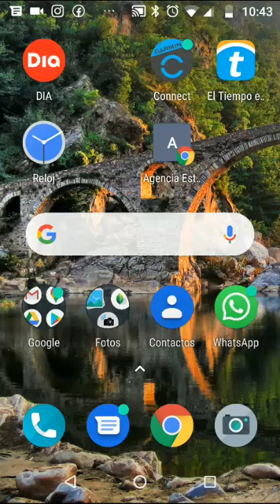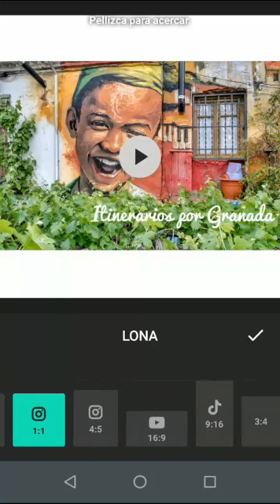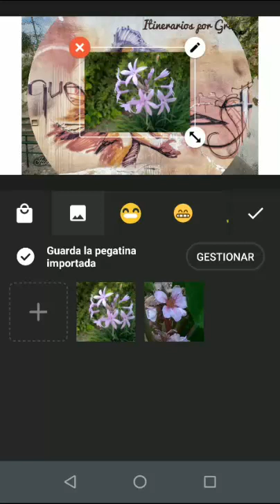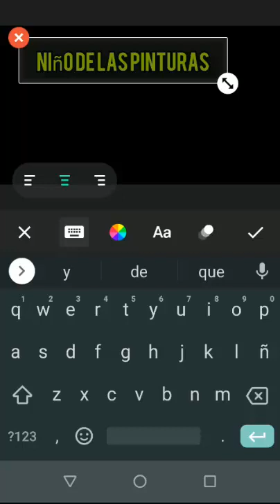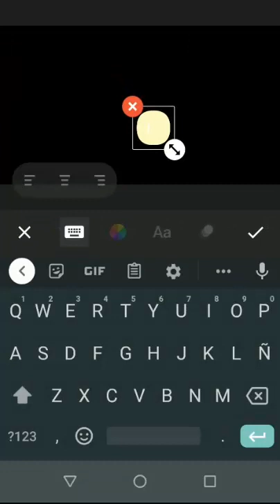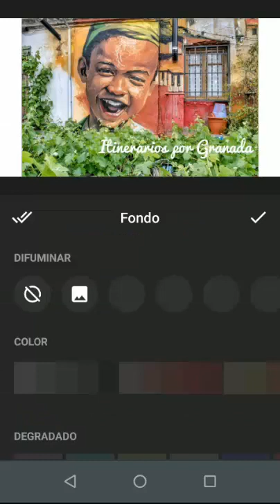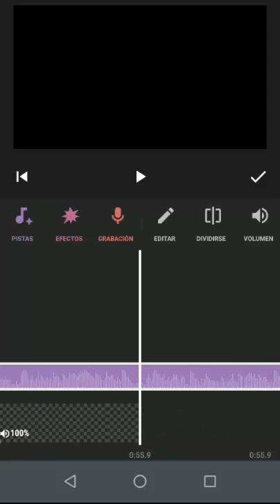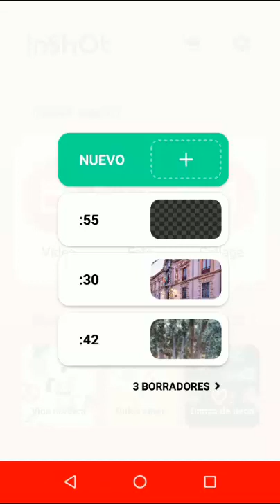Videotutorial InShot 1. Interfaz y primer vídeo con fotos del Niño de las Pinturas